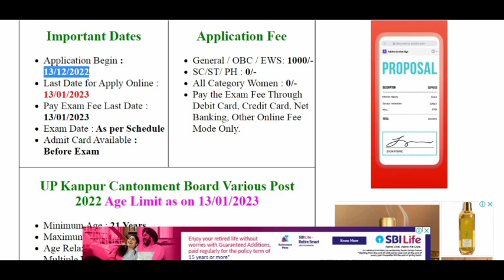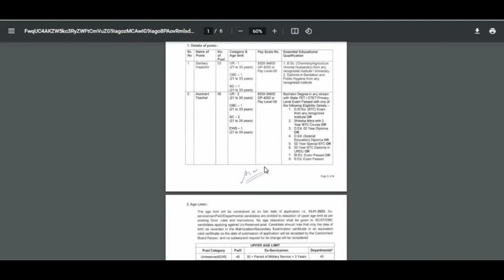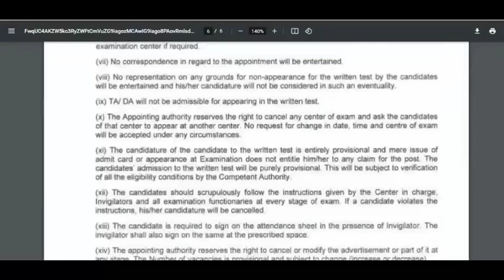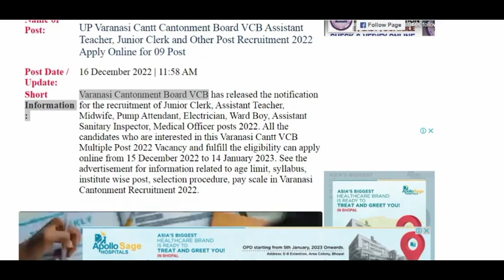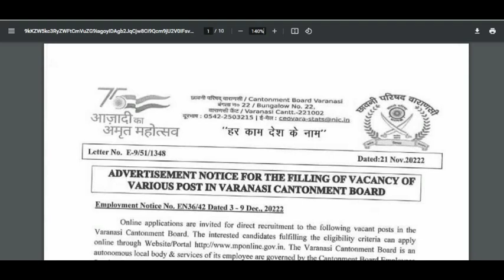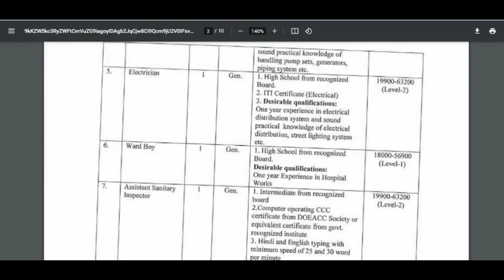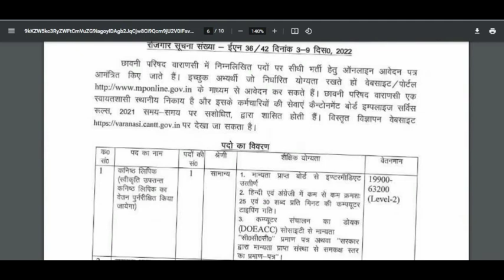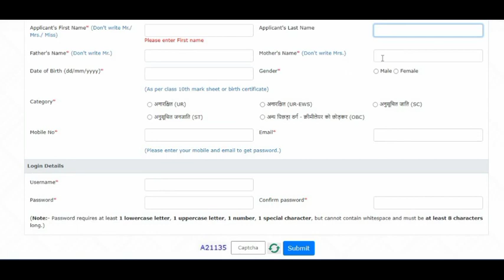government l upgovt l upkanpurjob l upteachervacancy l